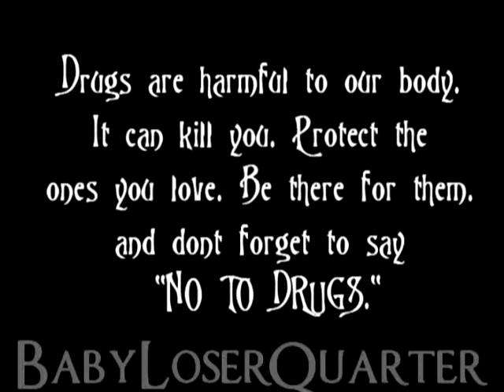Stop a drug user and say NO to drugs[Midwood High]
special appearance:
xcuuteex33 as kawaii :)
-my 30th subber-

starring:
sarah [purple hair girl]
yilla[the blonde]
Jordan[blue hair]
kawaii[black  hair]
Jack[the person who been taking drugs]
derek[the one who told jack meet up with dave]
dave[the drug dealer]

-theme-
stop that person from doing drugs. it does alot of harm to their body and themselves. be there for them when they need your help. and rember to say "no to drugs".